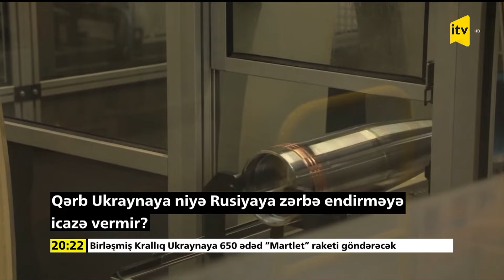Qərb silah verir, amma "Rusiyanı vurma" deyir. Ukrayna Rusiyanı vursa, cavabı necə olacaq?